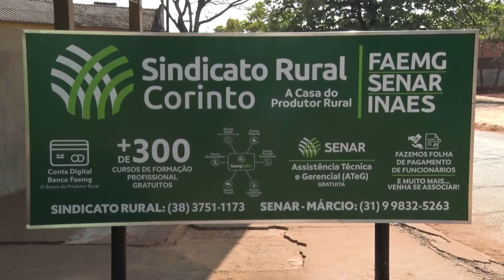NOSSO AGRO - Programa Saúde Itinerante, Sistema FAEMG/Senar, oferece consultas e exames preventivos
E ele chega trazendo esperança. O caminhão da saúde já rodou mais de 5.000 km pelas estradas de Minas Gerais. O veículo foi o caminho encontrado pelo Sistema FAEMG Senar para continuar com as consultas médicas e exames preventivos na população rural, seguindo rigorosamente as recomendações de saúde no combate ao Coronavírus.